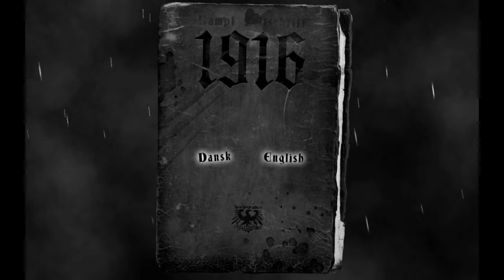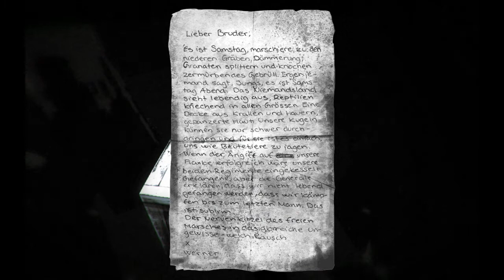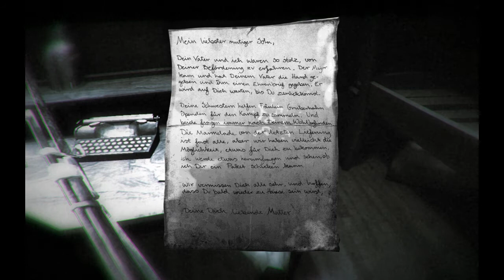1916 - Der Unbekannte Krieg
Just a little something from the indie folder. I'm searching for a new main series. The indie crowd is a little thin in terms of good stories, at least, I haven't seen much anyways. What do you think about bioshock? More RPGmaker?

If you enjoyed the video, Why not click that like button? It helps a bunch.